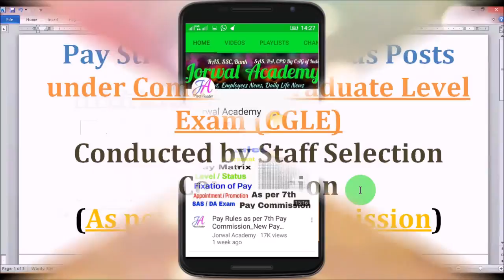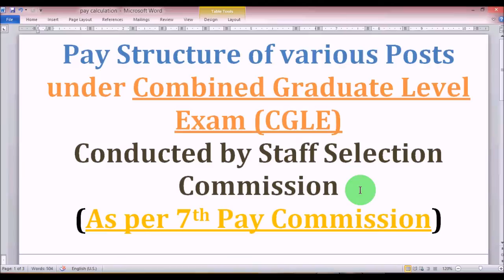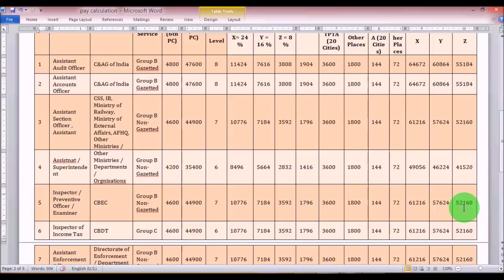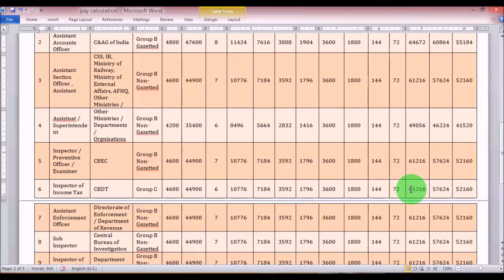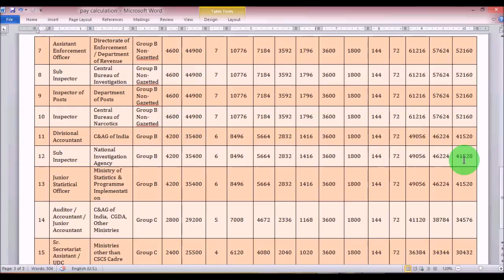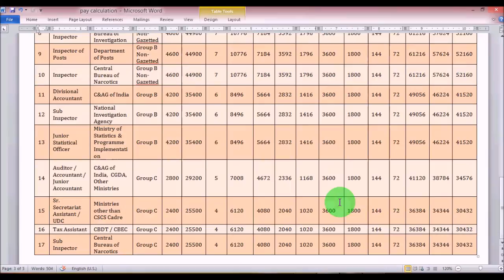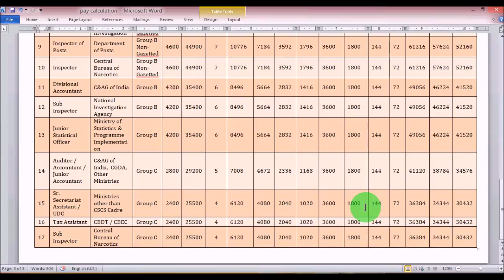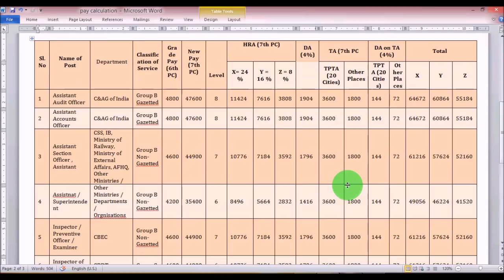SSC CGL_Salary Chart for All Posts as per 7th Pay Commission_Know Salary of AAO to UDC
Pay structure of all posts under Combined Graduate Level Exam conducted by Staff Selection Commission.
Salary of AAO to UDC in SSC 2017.
SSC CGL salaries for all posts as per 7th pay commission.